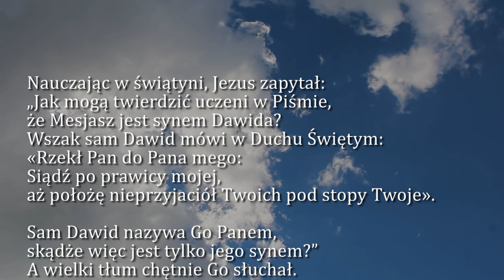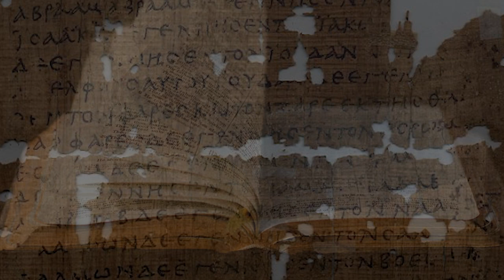Dobra Nowina na dziś | 9 czerwca - Piątek, IX tyg. zwykłego